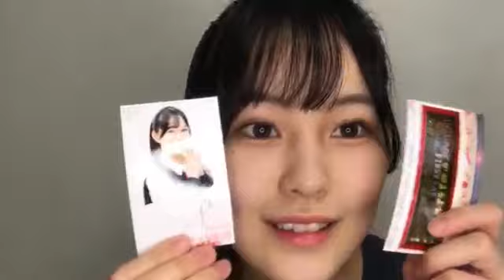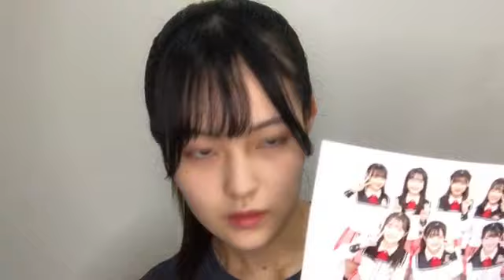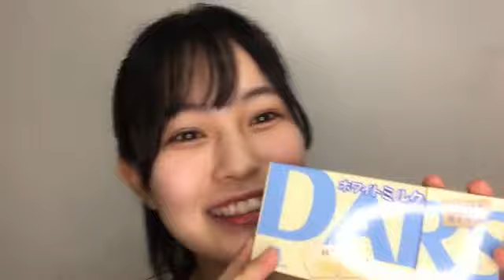20221123 211823 北村 優羽（NGT48） 48 KITAMURA YUHA